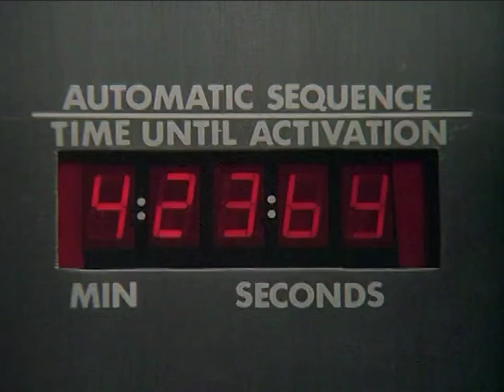Bionic Woman - Robot Freeze